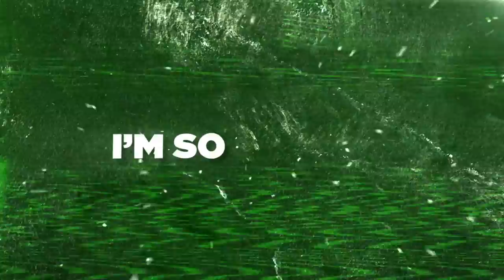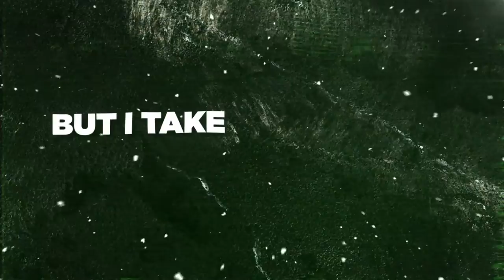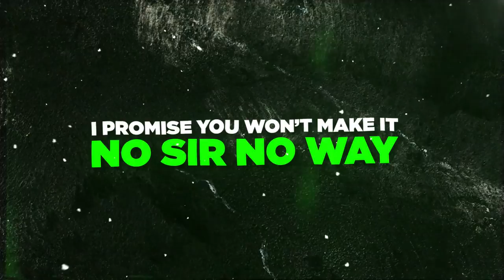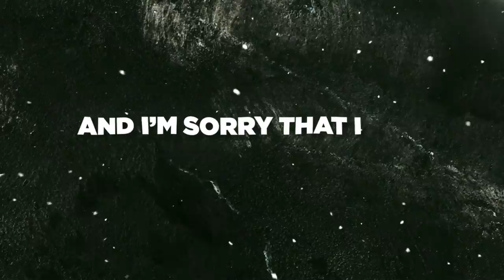Double G - "Devious" feat. CdS x Crypt [Prod. Black Rose Beatz] OFFICIAL LYRIC VIDEO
Official Theme Song for DeviousDad410

Prod by: Black Rose Beatz
Recorded by: Terry Edwards
Mixed by: Brandon Lackey
Mastered by: Matt Bittman
Artwork by: Brain Rapp
Lyric Video by: EvProductions